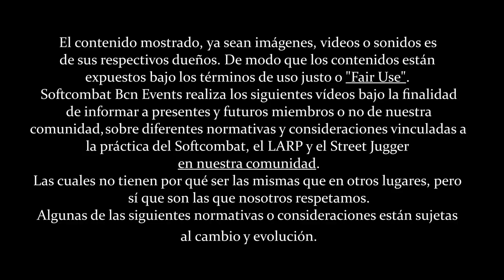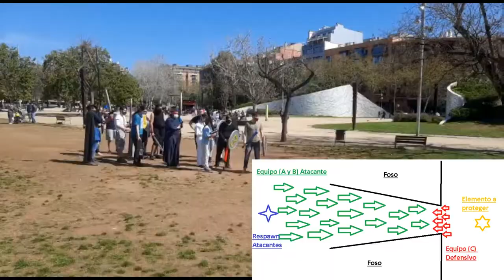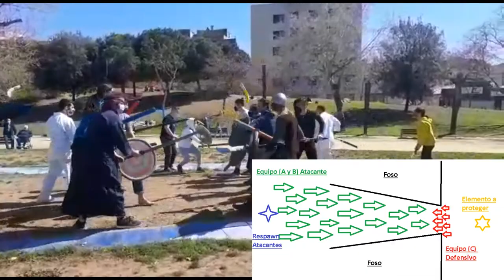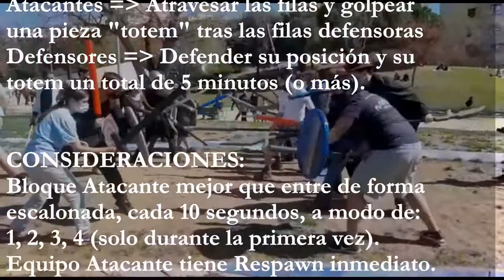Normativa juego "El Puente" aplicada por SoftBcn | Softcombat Dinámicas #10 ⚔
Nuevo video!
Aquí os traemos un nuevo juego, que algunos, con otro nombre, o algunos cambios ya conoceréis. Nosotros lo hemos llamado: "El Puente".

RESUMEN:
Juego pensado para 3 Equipos (A, B, C)
2 Equipos Atacan (A+B) (2PV, respawns infinitos)

OBJETIVO:
Atacantes - Atravesar las filas y golpear una pieza "totem" tras las filas defensoras
Defensores - Defender su posición y su totem un total de 5 minutos (o más).

CONSIDERACIONES:
Bloque Atacante mejor que entre de forma escalonada, cada 10 segundos, a modo de:    1, 2, 3, 4 (solo durante la primera vez).
Equipo Atacante tiene Respawn inmediato.
Pendiente de probar con Arqueros.
Pendiente de probar con sistema LARP.
Cada vez que el equipo atacante logra su objetivo, el el equipo defensor logra resistir, se efectua una rotación de equipos. En base al ejemplo anterior:
*Equipos Atacan (C+B)
*Equipo Defiende (A)

Película de fondo:
La Batalla Del Abismo De Helm - ElSeñorDeLosAnillos Las Dos Torres

Índice:
[0:00] Introducción
[1:18] eSdlA II como inspiración del Juego
[2:35] Normativa del Juego
[4:05] La Fase de Defensa
[6:39] Resumen y conclusiones